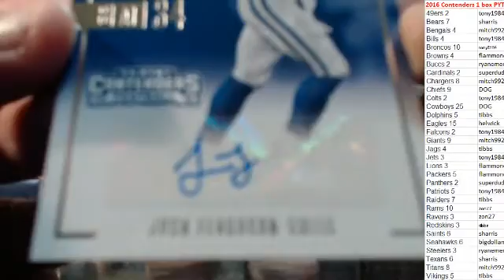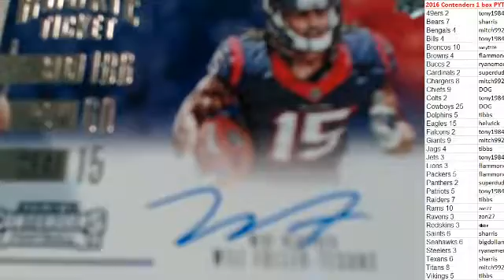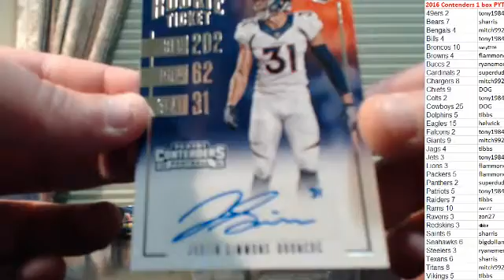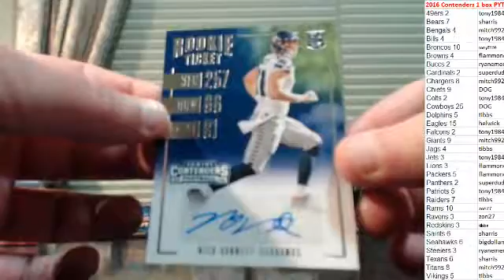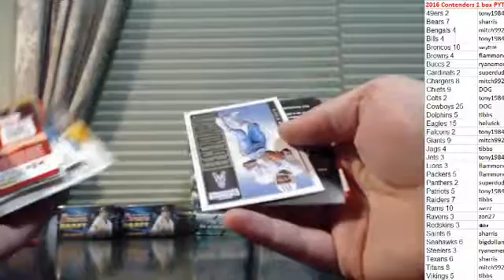2016 Contenders 1 box PYT #3